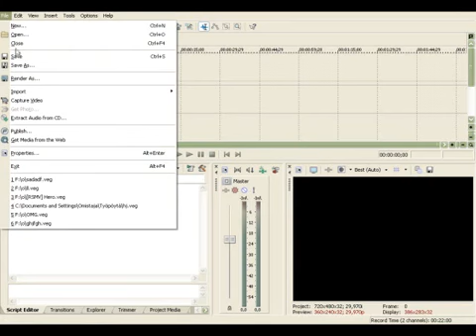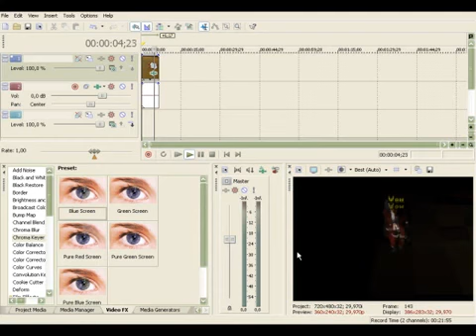How To use Chrome Keyer to RS Free players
File size:7.8MB
Edit:Sony Vegas 7.0
Where Record?
I record Clan wars Plateau Arena
Record:Camtasia 7.0